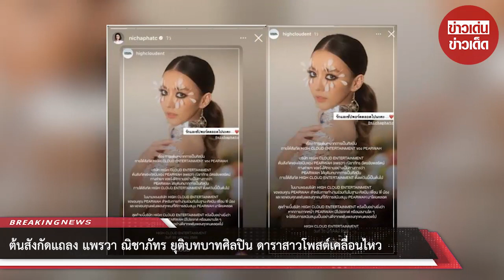ต้นสังกัดแถลง ‘แพรวา ณิชาภัทร’ ยุติบทบาทศิลปิน ดาราสาวโพสต์เคลื่อนไหว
งานนี้ทำเอาแฟนเพลงหลายคนตกใจ เมื่อบริษัท “HIGH CLOUD ENTERTAINMENT” ต้นสังกัดนักร้องสาว “แพรวา ณิชาภัทร ฉัตรชัยพลรัตน์” ออกมาประกาศว่ายุติบทบาท “แพรวา” กับการเป็นศิลปินของทางค่าย

โดยต้นสังกัดของแพรวา ออกมาโพสต์ผ่านไอจีสตอรี่ว่า “บริษัท HIGH CLOUD ENTERTAINMENT ต้นสังกัดของศิลปิน PEARWAH (แพรวา) ณิชาภัทร ฉัตรชัยพลรัตน์ ทางค่ายฯ ขอแจ้งให้ทราบอย่างเป็นทางการว่า PEARWAH ได้ยุติบทบาทการเป็นศิลปินภายใต้สังกัด HIGH CLOUD ENTERTAINMENT ตั้งแต่วันนี้เป็นต้นไป

ในนามของบริษัท HIGH CLOUD ENTERTAINMENT ขอขอบคุณ PEARWAH สำหรับการทำงานร่วมกันในฐานะศิลปิน เพื่อน พี่ น้อง และขอขอบคุณแฟนเพลงทุกคนที่ให้การสนับสนุน PEARWAH มาโดยตลอด ผลงานใดๆ จะได้รับการสนับสนุนเป็นอย่างดีจากแฟนเพลงทุกคนตลอดไป”

ส่วน แพรวา ก็รีโพสต์ประกาศจากค่าย ลงในไอจีสตอรี่ส่วนตัวเช่นกัน พร้อมใส่รูปอิโมจิหัวในดวงโต

00:00 - Intro
00:10 - News
01:00 - Minute